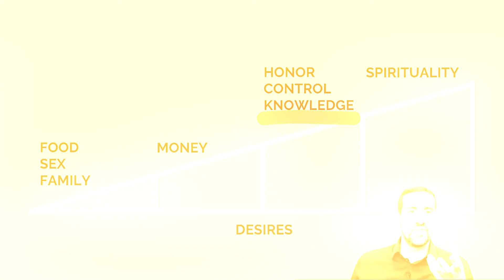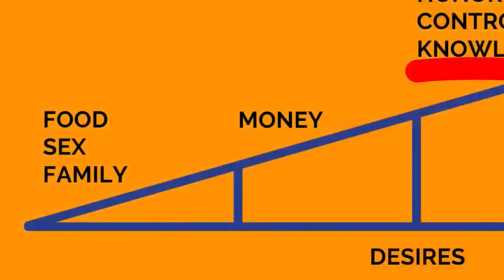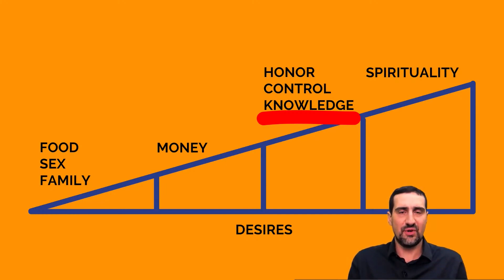Why the PROHIBITION on Kabbalah Was Lifted in the 16th Century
Why did the wisdom of Kabbalah start becoming open to the masses in the 16th century?

What was so unique specifically about the 16th century in the process of Kabbalah’s revelation to the world?

The answer lies in understanding the process of the development of desires. Over the course of history, our desires undergo development through food, sex, family, money, honor, control, knowledge, and finally, spirituality.

In terms of human evolution, the 16th century marked the emergence of the desire for knowledge en masse. Historically, we know of this new desire’s awakening as the Renaissance period.

What happened in the Renaissance period? It was a period that saw the emergence of the printing press, and thus people were reading and writing a lot more, giving rise to a lot more thinking, critique, and analysis. Likewise, it was a time of significant progress in scientific and philosophical thought, as well as the arts, and we see such figures as Leonardo da Vinci, Michelangelo, Copernicus, Galileo, Shakespeare, Descartes, Thomas Hobbes, and several others. It was a time of exploration, which saw the travels of Christopher Columbus, Marco Polo, Magellan, Ponce de Leon, and others, who discovered lands and continents and spread European cultures around the world. Also, religion itself started undergoing revision, as we see with Martin Luther and Protestantism. The Renaissance period represented a major advancement compared to its preceding Dark Ages.

Further development of desires led to a new threshold in our current era, which gave rise to the desire for spirituality. While there is a seeming separation of the desire for knowledge and the desire for spirituality, they are in fact the same desire. However, the desire for knowledge is aimed in the direction of the lower desires, while the desire for spirituality is marked by a lack of fulfillment in previous levels of desire and attraction to a higher degree beyond our world. In other words, the desire for knowledge is a desire to gain knowledge about ourselves, our world, and our reality to better serve our lives here, ultimately to feel more in control of ourselves while we are here. The desire for spirituality, by contrast, is what in Kabbalah is known as “the point in the heart,” marked by a sincere drive to get answers to life’s deepest existential question, namely “What is the meaning of life?” without being able to be satisfied by the answers to that question that we come up with philosophically at the level of the desire for knowledge, which serves for better self-control. Thus, the desire for knowledge and the desire for spirituality are like two sides of the same coin.

During the unfolding of the Renaissance, in Kabbalah’s development, the Ari (Kabbalist Isaac Luria) made a groundbreaking appearance. He represented a major turning point in Kabbalah in terms of preparing the wisdom for our current era.

The Ari revived the scientific language of Kabbalah that Abraham once used in his book The Book of Creation (Sefer Yetzira). He made the communication of the method much more precise, pointing at specific spiritual objects, processes, structures, and phenomena. The previous languages of Kabbalah, like the Torah, the Midrash, and the Tanach, were hazier in their communication, and much easier to misinterpret.

One of the key demands and fulfillment of the desire for knowledge is proof. Before the need for proof evolved in us, many of us could get by with the previous languages, as they provided certain sensations, and provided the path to the upper world for those who had access to proper teachers. Therefore, the Ari upgraded the communication of Kabbalah to cater to this new desire demanding proof and a scientific approach. Later, in the 20th century, Kabbalist Yehuda Ashlag (Baal HaSulam) wrote commentaries on the writings of the Ari, which provided a necessary filter for anyone to be able to access Ari’s writings and the scientific approach to Kabbalah that the Ari renovated.

Baal HaSulam was a conduit for the method that the Ari upgraded to humanity at a time when the desire for knowledge shifted to the desire for spirituality. Baal HaSulam himself stated that this transition would significantly start taking place toward the very end of the 20th century, and continue into our current era.

The desire for spirituality is expressed by existential questions about the meaning of life, life’s purpose, who we are, what reality is, and why is there suffering. It is these very questions that the authentic method of Kabbalah was made for answering.

The purpose of the wisdom of Kabbalah is to bring these desires to their full completion, which is the revelation of our special connection as a soul, or in other words, the clear perception and sensation of the Creator, nature’s a higher force, while we are alive in our world.